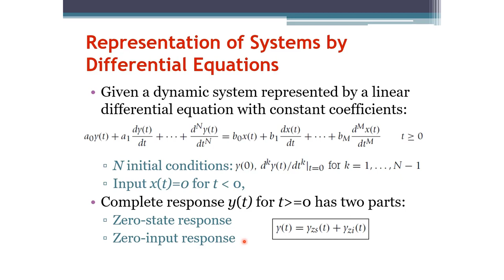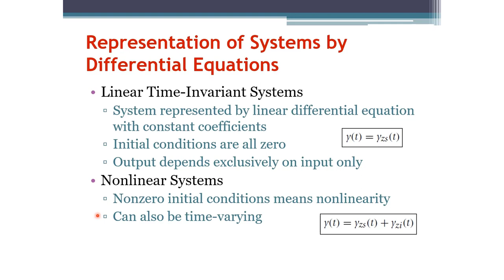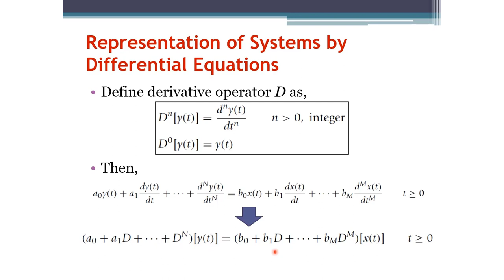Signals and Systems: Representing Systems by Differential Equations (Arabic Narration)